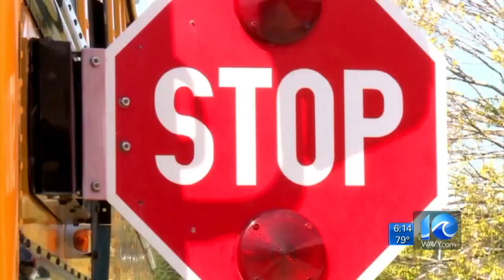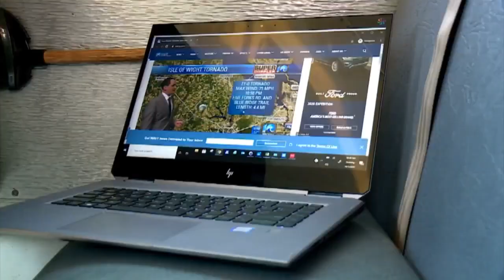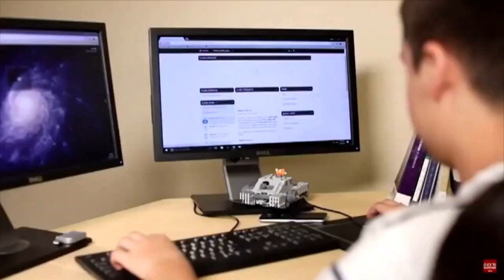‘Smart Buses’ roll WiFi to students without access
WAVY News 10's Lex Gray reports.